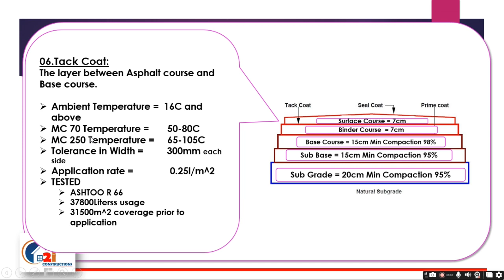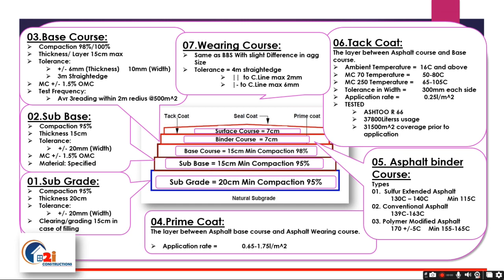Asphalt Pavement Specifications P03 |SAES-Q-006